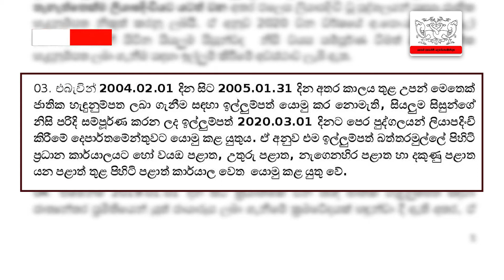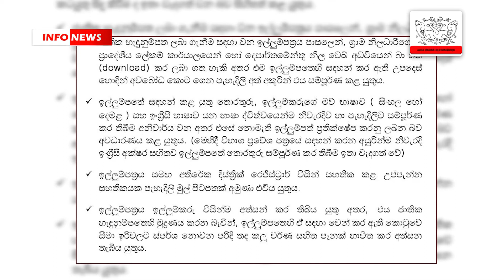INFO HIGHLIGHT- 2020.01.08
INFO HIGHLIGHT-  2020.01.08 " අ.පො.ස සා/පෙළ විභාග අයදුම්කරුවන්ට ජාතික හැඳුනුම්පත සකස් කිරීමේ ඉල්ලුම්පත් භාර ගැනීම 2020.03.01න් අවසන්